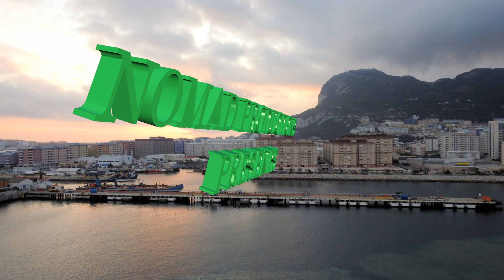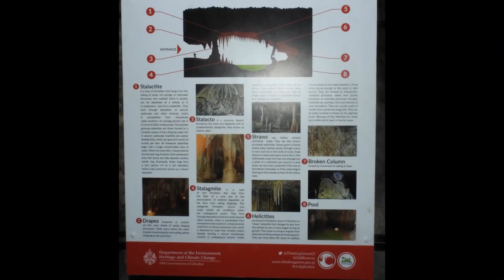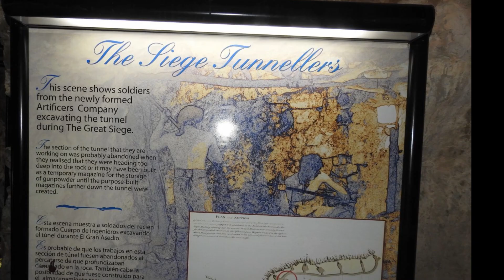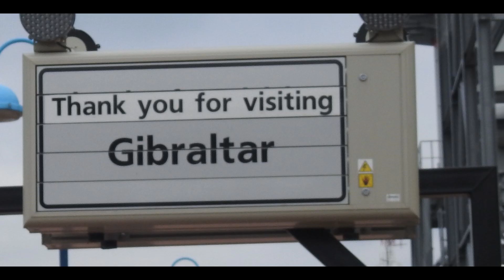Part 20 Gibraltar Part World Cruise Sydney Australia to Tilbury UK